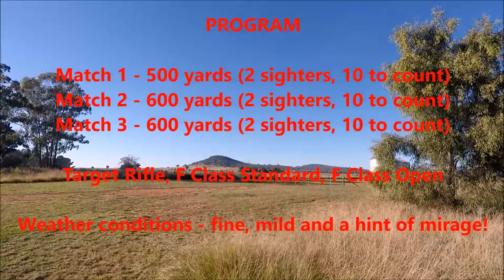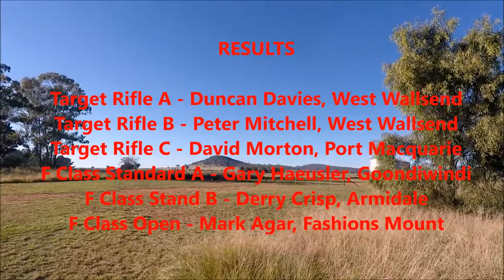Spring Ridge OPM 2017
Spring Ridge Open Prize Meeting 7 May 2017